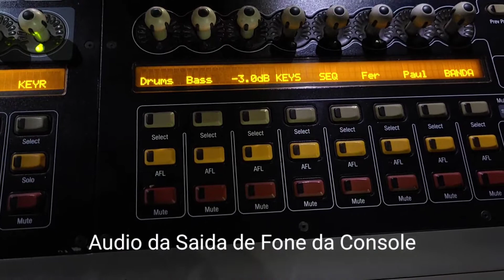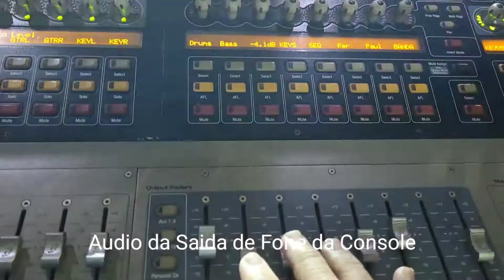Vlog Rotina de Técnico Parte 2 em Arujá-SP